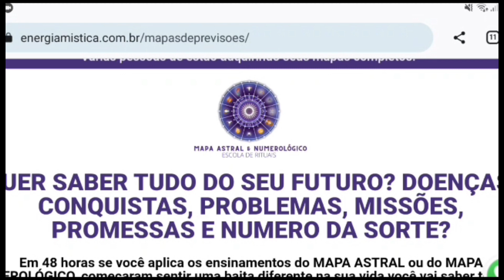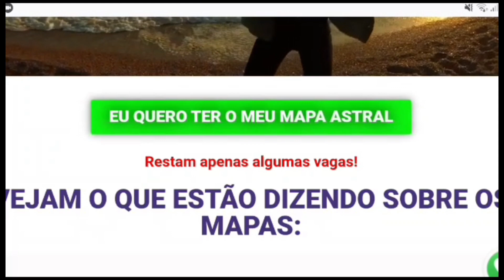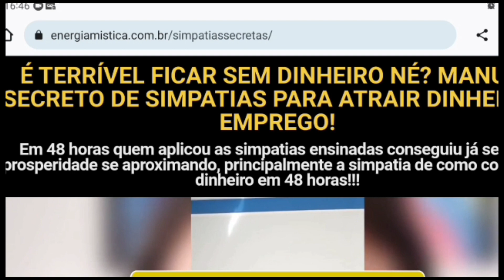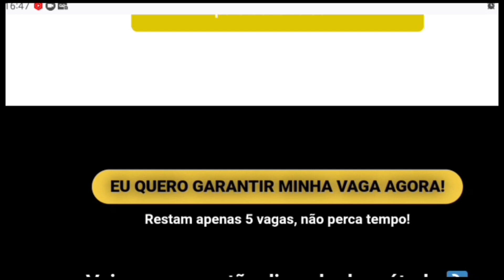Jojo Todynho perde a cabeça e ACABA com a Taylor Swift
WhatsApp para consultas da vidente Débora Patrícia:(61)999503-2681